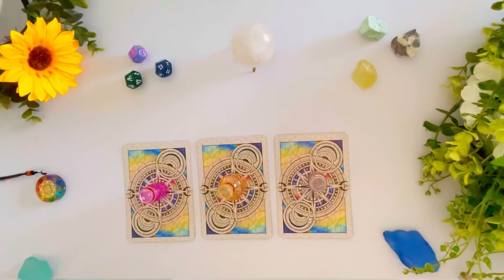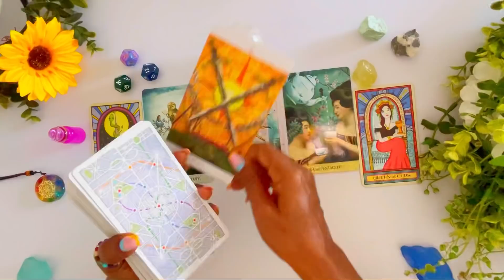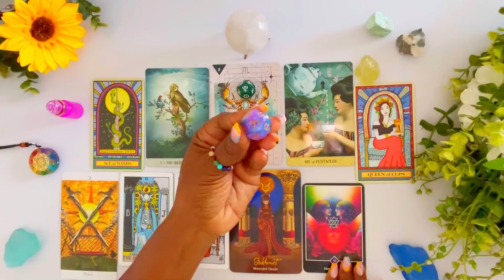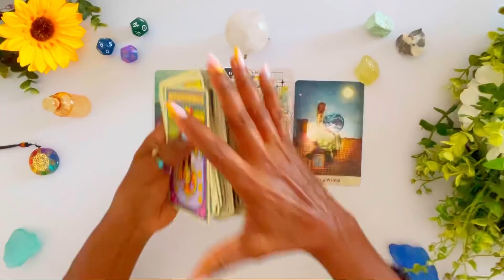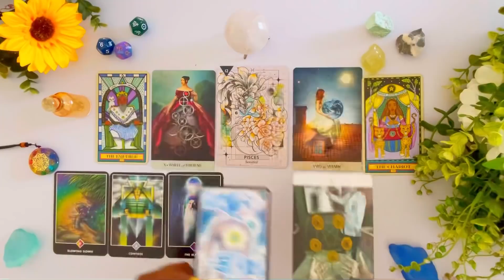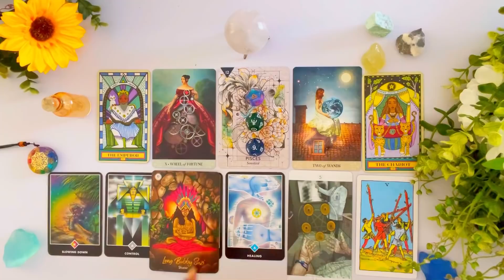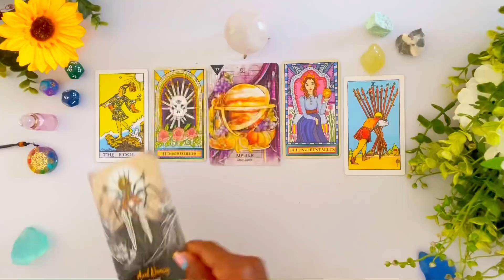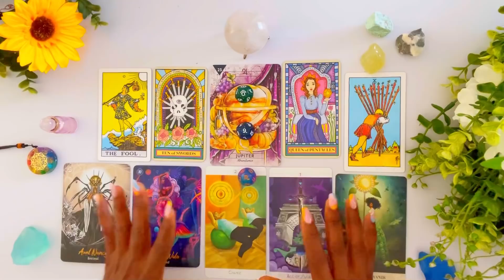🥵🔍Who is WATCHING/Keeping Tabs on YOU?💘⏳👀 ***Mega-detailed* 🔮Psychic Reading🔮 (Pick A Card )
In this Psychic Tarot Reading, I will give you detailed insight on Who is WATCHING/Keeping Tabs on YOU?

Who is WATCHING/Keeping Tabs on YOU?
⌛ TIMESTAMPS ⌛
 INTRO:               0:00
Group  1   💗      1:22    (Fuchsia Pink )
Group 2    🧡      13:20  (Peach)
Group 3    💜      27:33  (Lavender)

African Goddess Rising Oracle
Starcodes Astro
Tarot of Mystical Moments
The Urban Tarot
Manifest Soul Mate
The Wandering Star